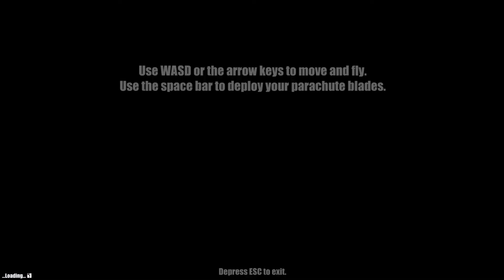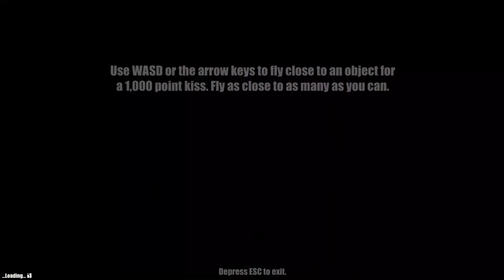FIRST 10 - AaAaAA Intro - Game Library Challenge #2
The first ten minutes of AaAaAA!!! for the awesome!
To give you an idea of the game and what it's like at the start.

I keep all the main menu and character creations in these videos where possible, and cut out the loading screens (who wants to watch a loading screen?!).

This is part of my Game Library Challenge - to complete 10 mins of all the games in my steam library (over 250+ games) and then start on all games I have elsewhere too.  I'm a sucker for a bargain, so whenever games are on sale on steam, I grab a few, and forget to play them.  I decided I needed to change things. So my challenge now is to play at least 10 minute of all the games I have. And whenever I get a new one.

Any comments about my amazing gameplay ;) or useful things I may have missed, please leave them below.

GEAR USED
Some of the gear I used when making this video:

Laptop - HP OMEN Laptop

Earphones - Betron B750s Earphones